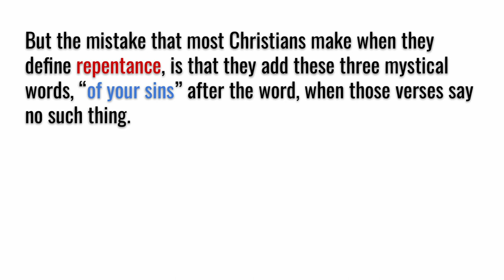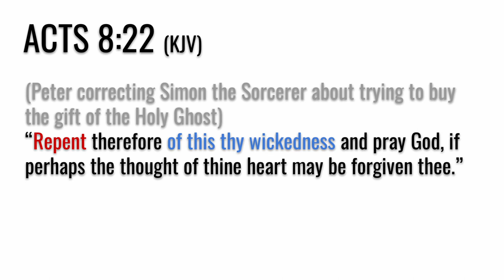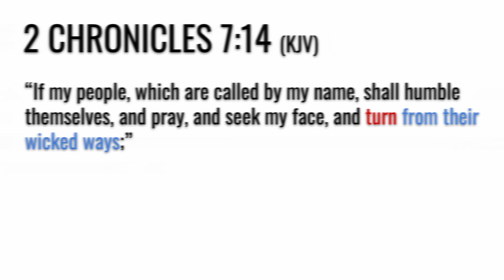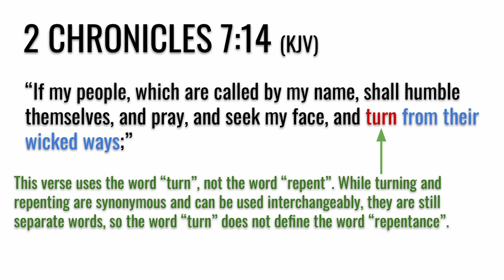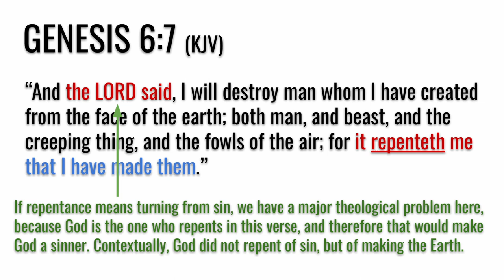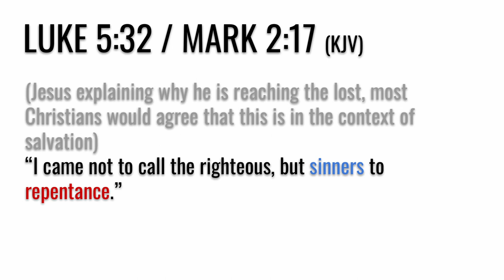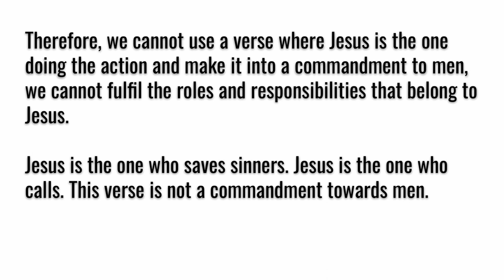Does the Bible ever actually say "repent of your sins to be saved"? (Repentance In A Nutshell 1)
Repentance In A Nutshell, episode 1: If you are or have been a Christian, you have most definitely heard the catchphrase, "repent of your sins to be saved". In this video, we explore whether the Bible ever actually says this.